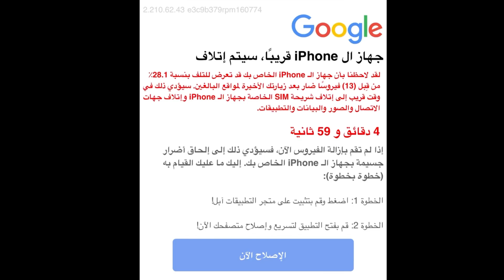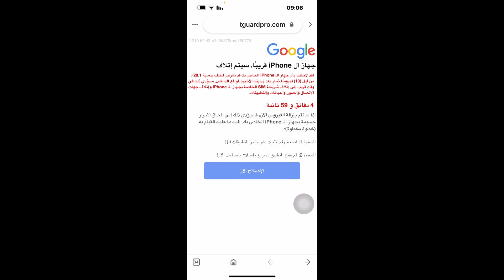مشكلة جهاز الايفون تعرض للتلف / اشعار على شاشة الايفون جهازك تعرض للتلف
مشكلة جهاز الايفون تعرض للتلف
 اشعار على شاشة الايفون جهازك تعرض للتلف